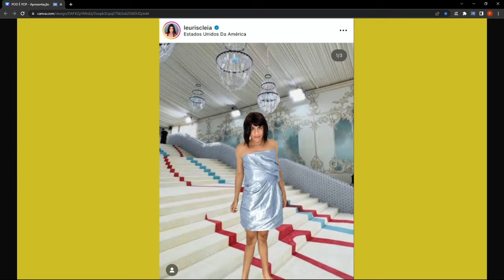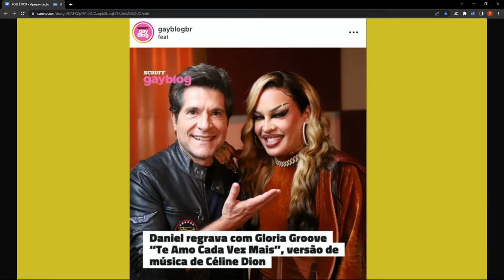INFLUENCER GABRIEL BERNARDO | Podcast O Pod é Pop #33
Nosso Podcast hoje é com GABRIEL BERNARDO veio bater um papo vida pessoal, início na internet, sexualidade, novos projetos!  Nosso Podcast o Pod é Pop, 🤣😂  Todo mundo estava esperando ele, E aí, será que mandamos bem na entrevista??

Aqui você vai encontrar muita conversa boa, muito humor, boas histórias e as melhores fofocas.
Já seguiram a gente no insta? Não? Então, corre para seguir o   e acompanhar as novidades e agenda da semana em primeira mão!